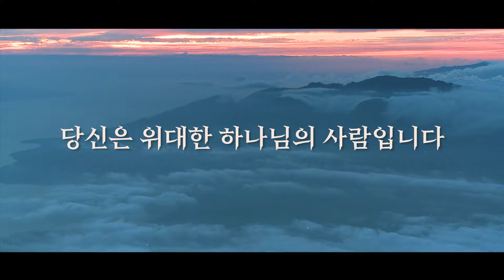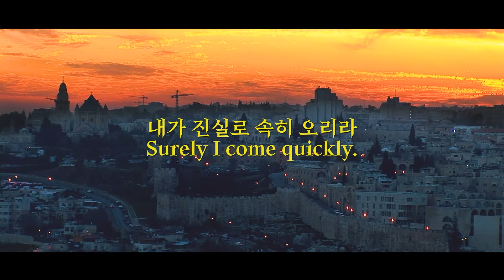형제가 죄를 범하거든